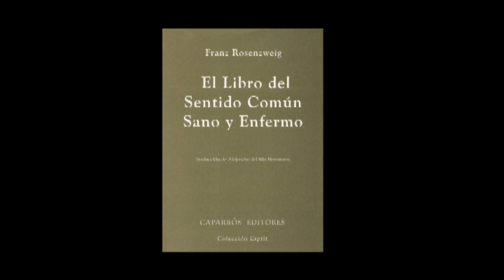Franz Rosenzweig. El libro del sentido común sano y enfermo (2/10)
CAPÍTULO SEGUNDO: VISITA AL ENFERMO

Trad. Alejandro del Río Herrmann
(1994) Madrid: Caparrós Editores. Colección Esprit
Voz: Clío